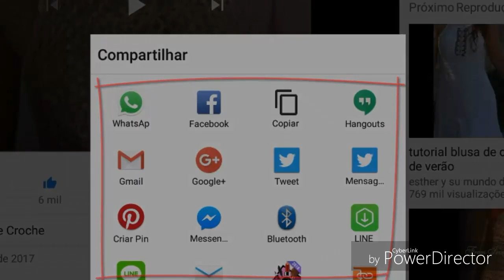Gráficos de croche - Como ler e fazer (3) HD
Assista outras vídeos aulas de como ler o gráfico ( playlist para iniciantes)